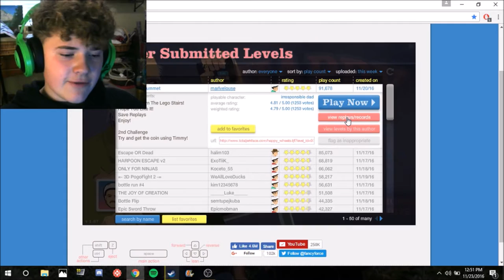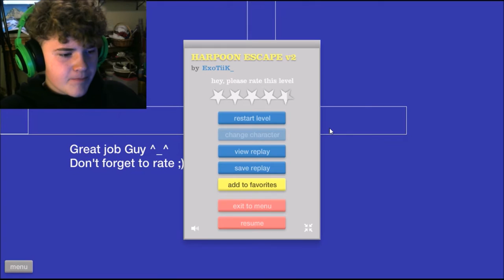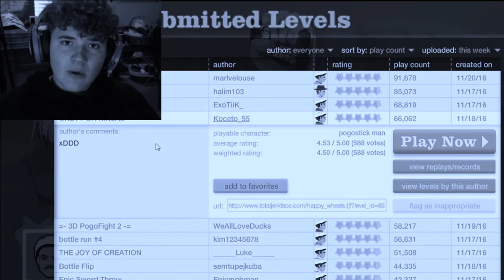HAPPY WHEELS (insane Potato)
-Insane Potato :)